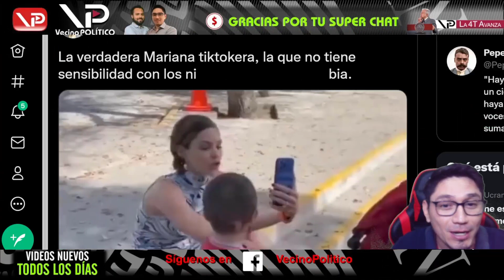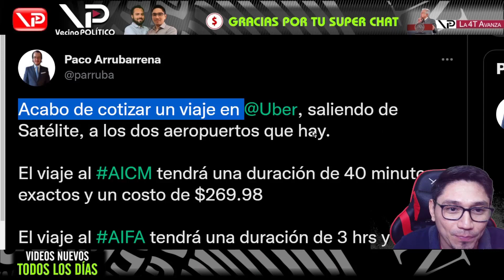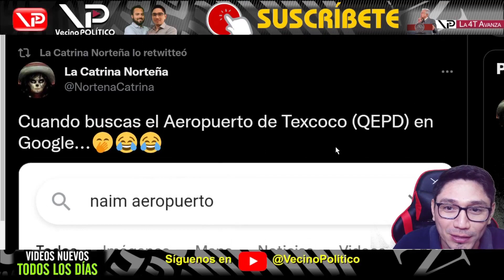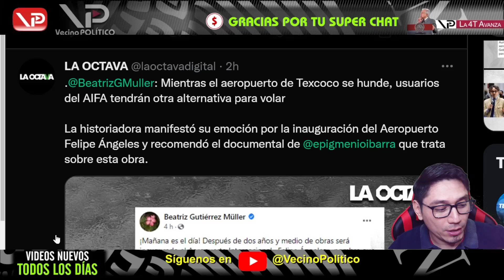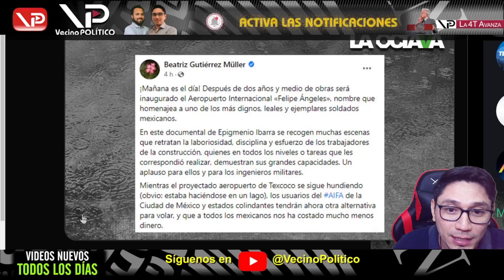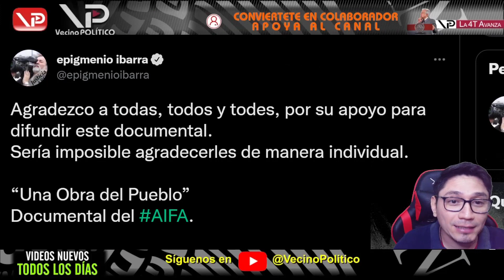¡A SOLO UNAS HORAS! FRENTE A TODA ADVERSIDAD SE CUMPLE OTRA PROMESA - VECINO POLITICO